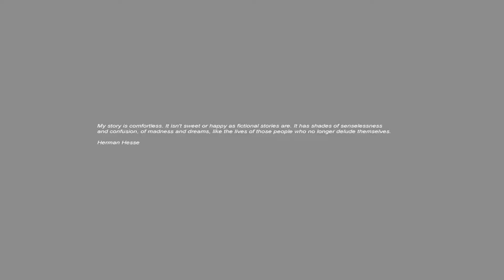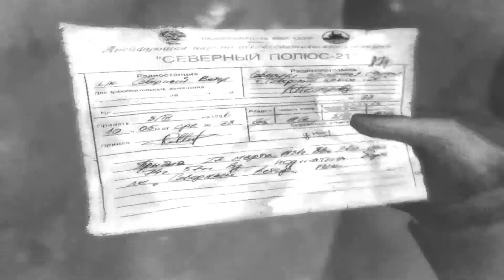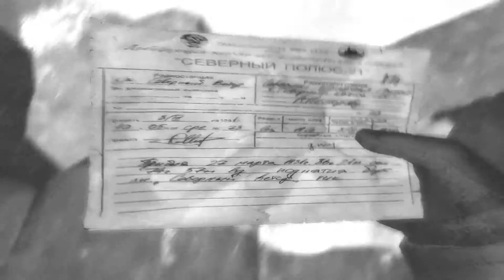Let's play CRYOSTASIS with kaomasB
Cryostasis: Sleep of Reason (Russian: Анабиоз: Сон разума) is a psychological horror video game developed by Action Forms for Microsoft Windows.